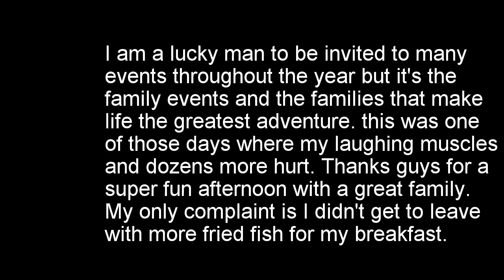Fish Fry Volume 2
While getting to know Lawanda, I got to know her family. Don't tell them this but I've learned to love them and I treasure the times I've spent with them. This is just one of those outings.